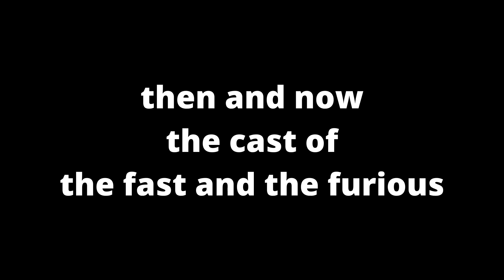fast and furious cast before and after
see the before and now of the cast of fast and furious
The Fast and the Furious is a 2001 action film directed by Rob Cohen and written by Gary Scott Thompson and David Ayer. It is the first installment in the Fast & Furious franchise and stars Paul Walker, Vin Diesel, Michelle Rodriguez, Jordana Brewster, Rick Yune, Chad Lindberg, Johnny Strong, and Ted Levine. The Fast and the Furious follows Brian O'Conner (Walker), an undercover cop tasked with discovering the identities of a group of unknown automobile hijackers led by Dominic Toretto (Diesel).